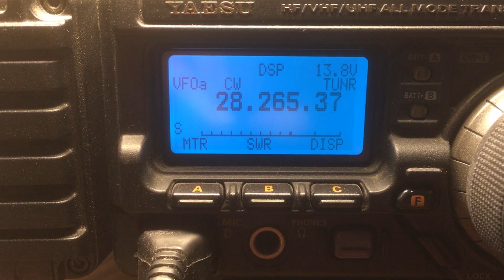SV2RSS/B 10 meter beacon received in Amsterdam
Freq : 28.2564  MHz
Mode : A1
Date : 05032023
GMT : 13:48
Antenna : GP
Power : 3 Watt
QTH : Thessaloniki
a.s.l. :
QRA : KN10LO
SRT : 519 + QSB
Text send : VVV SV2RSS SV2RSS/B KN10LO GP, 3W 73